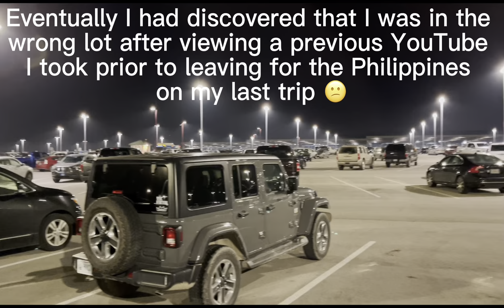LDR life once again | Back in the USA | Rat race/ hamster wheel life continues 😒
This was a bitter sweet moment. I was sooooo happy to find my car immediately, 🥳but sad to have to resume my hamster wheel life back in the US. 😫I realize this is important in order for Irene and I to have the life we want together 💕in the Philippines 🇵🇭, but it’s always painful being apart from each other. We both understand that this separation is only temporary, and eventually we will be together again hopefully within a few months 🤞🏼. God willing 🙏🏼. To give you an idea of the cost of leaving your car for a little over 5 weeks in an economy parking lot, the total cost was $277. It would have cost twice that amount if you insisted on parking near the terminals.
Now that I’m back in the US, I’ll resume putting out more videos of the times we had while in the Philippines 🇵🇭.
Thanks again for watching and supporting my channel. If it wasn’t for all of you, there wouldn’t be a “Road to the Philippines”. I truly appreciate ☺️everything you all have done to help keep me motivated to continue putting out more content for my channel.
Smash that 🛎️ if you want notifications on newly released videos.
Have a wonderful and blessed day everyone 🙌🏼.
PEACE ✌🏼OUT!!